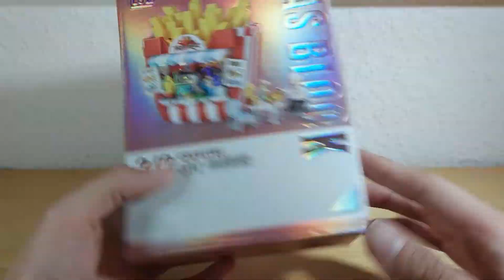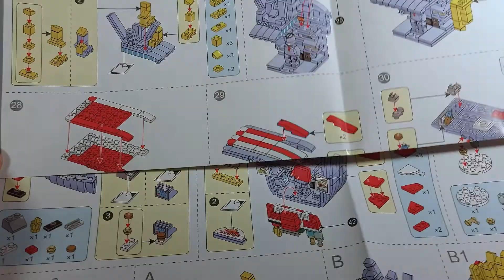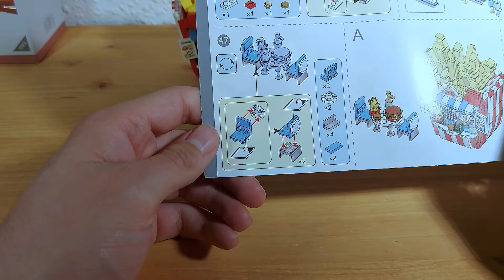LOZ Pommes Stand - Review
12,95€ - 463 Teile - 2,8ct